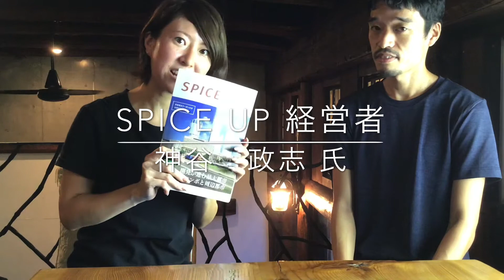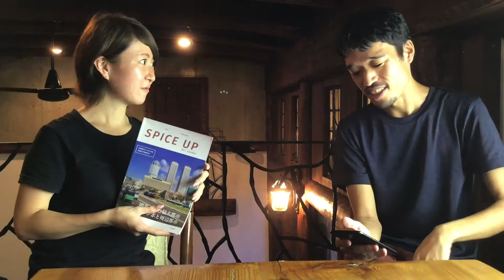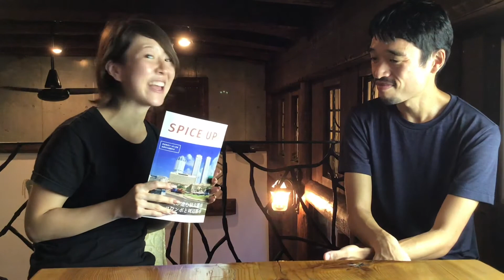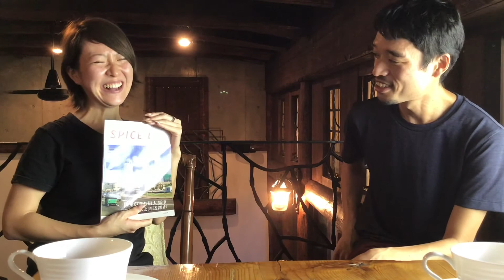【なんで、スリランカなの？！笑】コロンボ現地でフリーマガジンを発行している面白い方を発見！！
地道に一歩ずつ、スリランカの教育支援をしています、HAPPY FACTORYの鈴木侑美です。少しずつではございますが、頑張っていますのでどうぞ応援の程、よろしくお願いいたします。

さて、今回は私と同じくスリランカはコロンボを愛し、現地でフリーマガジンのSPICE  UPを発行されている神谷政志 氏をゲストに招き、【なんでスリランカなの？！】というお話をじっくりと伺ってみました！笑いが止まらない、とても面白い方♫ どうぞ、最後までご覧ください！
●スリランカ観光・情報サイト「スパイスアップ」
●スパイスアップの「スリランカちゃんねる」